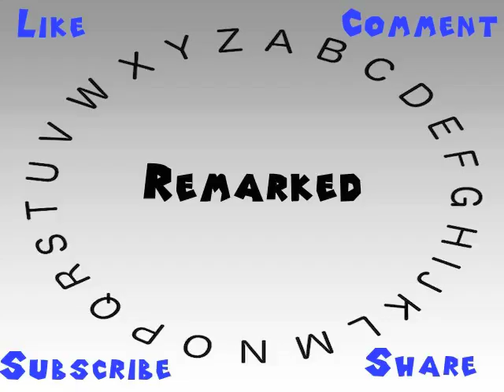How to Say or Pronounce Remarked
This video shows you how to say or pronounce Remarked.

How accurate does it say Remarked? How would you say Remarked?